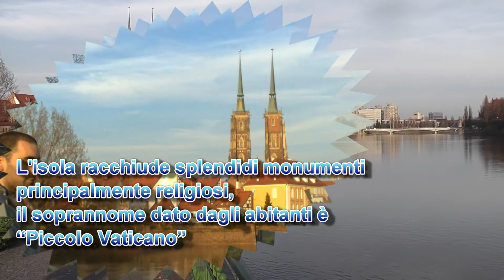Wroclaw: Isola delle cattedrali